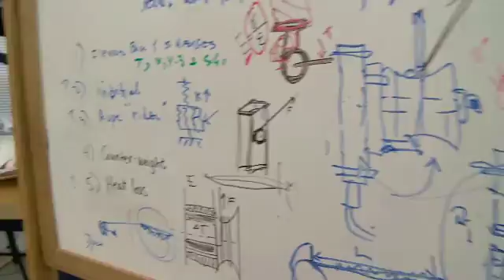Engineering for Society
Students discuss the opportunities they had for using their Harvard SEAS education to tackle social problems that exist in the real world.